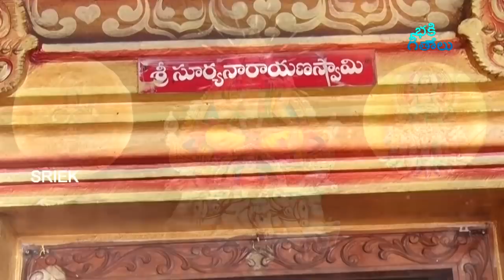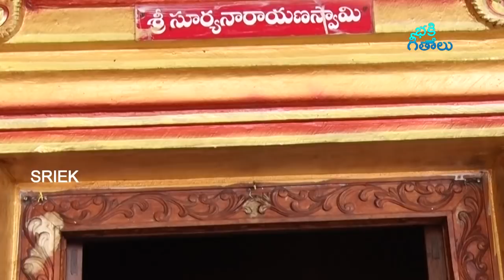ఆదివారం ఉదయాన్నే ఒక్కసారి ఈ పాట వింటే సూర్య భగవానుని అశీసులతో ఐశ్వర్యంకి లోటు ఉండదు Lord Surya Songs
Lord Surya Songs : Listen This Lord Surya Bhagavan Song Get Solved All Your Financial And Health Problems.